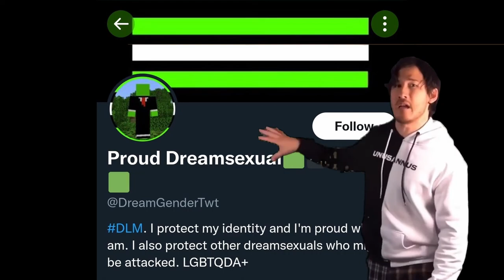Wise words from Markiplier